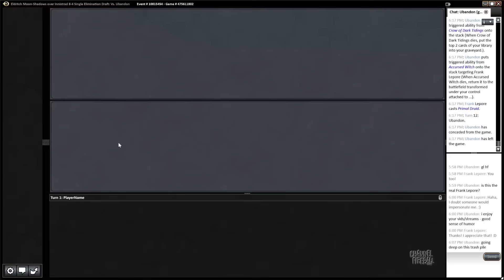Channel Lepore - Eldritch Moon Draft (Match 1)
Take on an Eldritch Moon Draft with Frank Lepore!